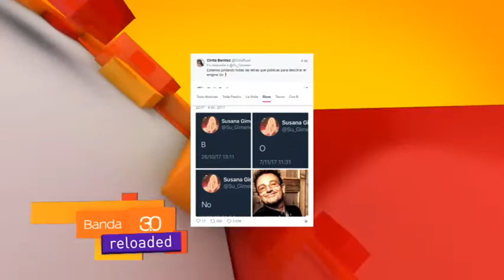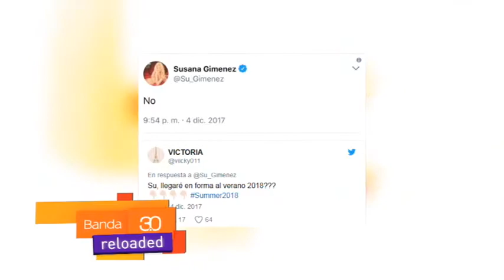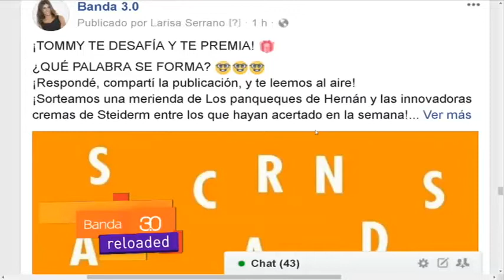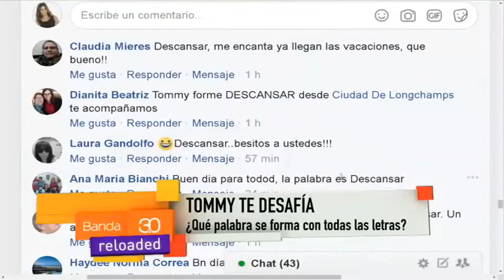CIERRE DE BANDA 06.12.2017